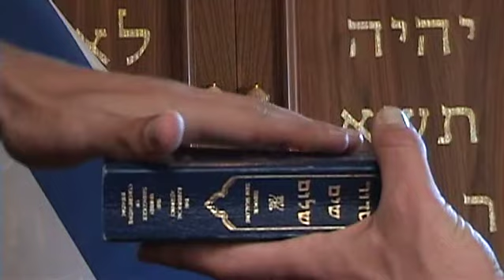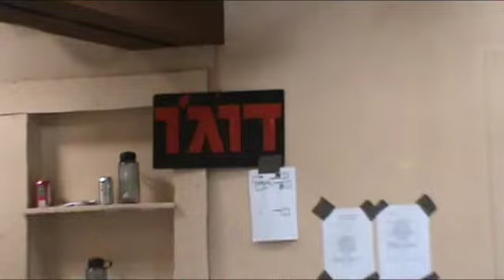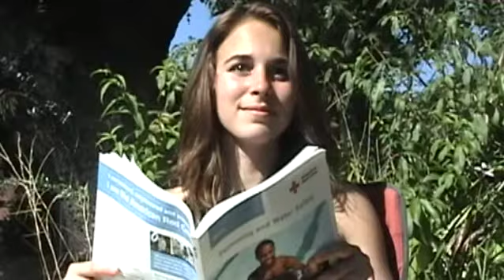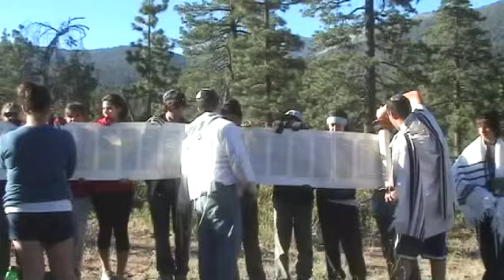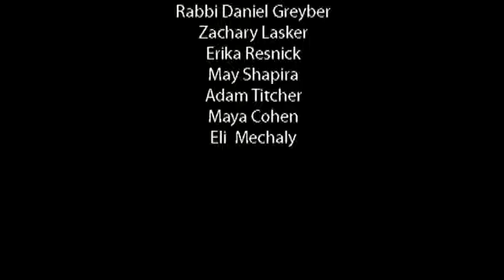Camp Ramah in California First Session 2009 End of Session Video